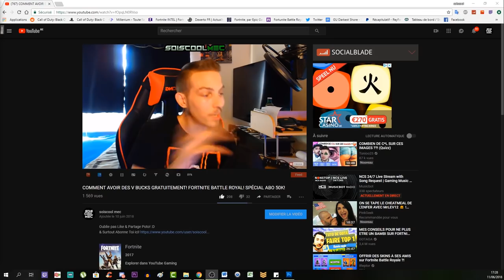COMMENT AMÉLIORER LA FAUX DE THULÉ! L'AUBE GLACIALE! TUTO COD WW2 ZOMBIE DLC 4!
Vidéo CoD IW Zombie:
Clés Illimité:

"SOISCOOLMEC"

"STRIKESOISCOOL"

Top Don!!!
187 COD CreV al-pha-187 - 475€
Loic Hemon - 462€
Joohny34 - 369€
Dropdead_boy - 288€
Donovan - 205€
AmneesiaaKush - 164€
BlackFires - 159.5€
Audrey Marley - 159€
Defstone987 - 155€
Tibo's - 100€
Stéphane - 80€
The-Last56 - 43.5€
Ambre Bourdarie - 41€
Allan - 40€
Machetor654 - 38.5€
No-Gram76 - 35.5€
Olivier - 30€
LeGameurDu59 - 25€
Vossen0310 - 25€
dg_smads - 23€
Zartekgamer - 21.5€
SkYzZo - 20€
Akim - 20€
ray-p-8 - 20€
RimkusRsl - 20€
BahamutChaos1 - 17€
D4FT-P3DR4U - 15.5€
K07C - 15€
crowszero72 - 13€
Fabonobo - 12€
xDi4boLiKzZ - 11€
kvvd-Xday_zX - 11€
NexTaz - 10€
Dryz Glitcher - 10€
Cédric - 10€
Xx_rohn25_xX - 10€
WhiteShade59 - 10€
Alexandre - 6€
LpkAyaa - 6€
BryanBancilhon - 5€
Delta-Glitching - 5€

Musique Outro!